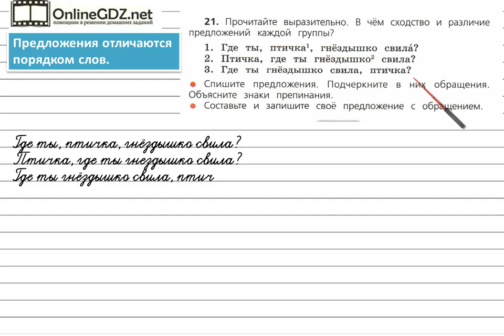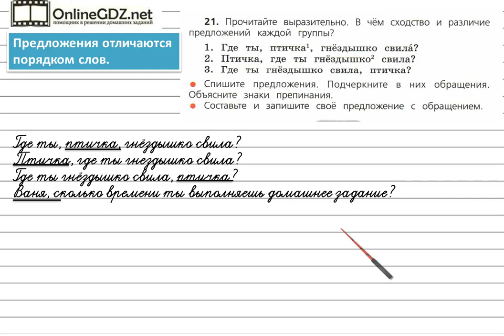Упражнение 21 - Русский язык 4 класс (Канакина, Горецкий) Часть 1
Для решения упражнения №21 на странице 17 надо уметь находить обращения в тексте, объяснять постановку знаков препинания при обращениях. Также нужно уметь безошибочно списывать текст с учебника и сверять написанное с образцом. Необходимо уметь сравнивать предложения, в которых обращения стоят в начале, в середине и в конце. Посмотрите наше видео, чтобы всё стало понятно.